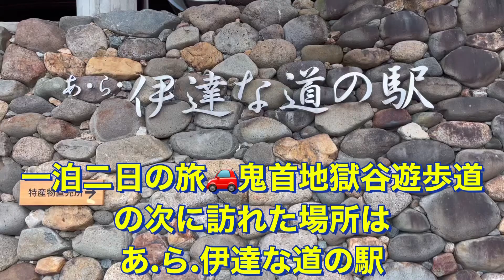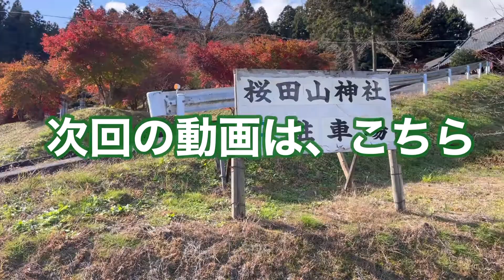鳴子、鬼首 温泉♨️の旅🚗その③貸切露天風呂と美味しい食事。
2022年11月5日　一泊二日の、鳴子　鬼首　温泉♨️の旅🚗
鳴子温泉　旅館ゆささんに宿泊　貸切露天風呂と美味しい食事を頂き、満喫しました♪